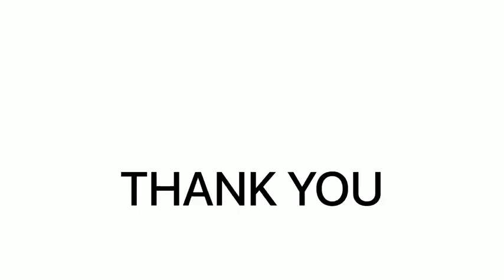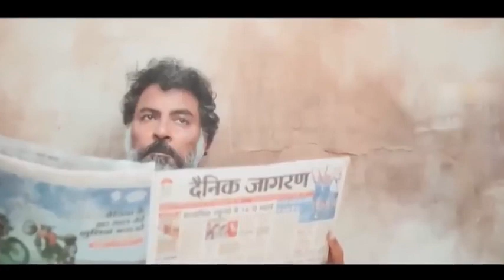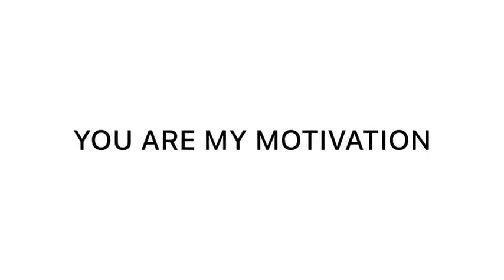Khuda Haafiz 2 Movie Explained In Hindi | Vidyut Jammwal | 2022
Khuda Haafiz: Chapter II – Agni Pariksha 2022 Movie Explained In Hindi I Best Action Drama Movie

Khuda Haafiz: Chapter 2 – Agni Pariksha (May God be your protector: Chapter 2 – Trial by Fire) is a 2022 Indian Hindi-language action-thriller film and a sequel to the 2020 film Khuda Haafiz. The film is written and directed by Faruk Kabir and produced by Kumar Mangat Pathak, Abhishek Pathak, Sneha Bimal Parekh and Ram Mirchandani under the banner of Panorama Studios. It stars Vidyut Jammwal and Shivaleeka Oberoi.

tags-
movie explaination
movie explained
movie explain
south movie explain
telugu movie explain
kannada movie explain
south indian movie
movie review
movie cast
movie trailer